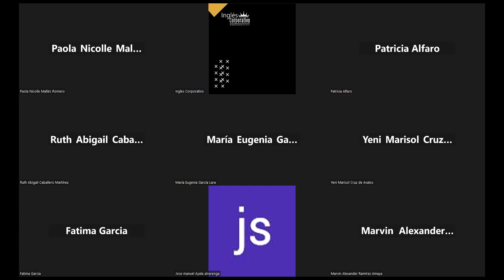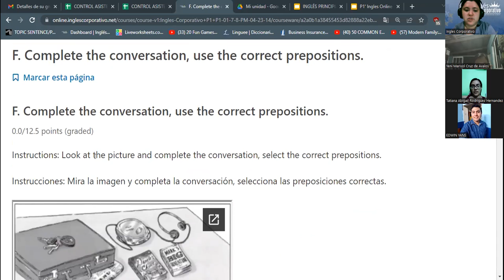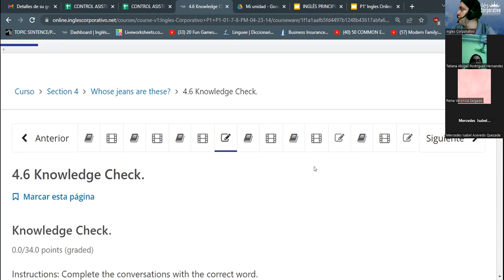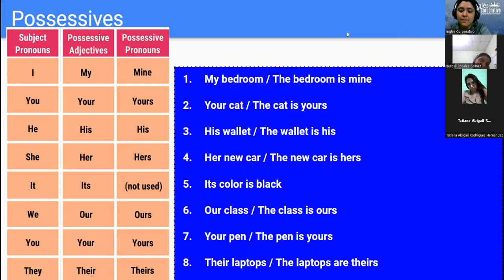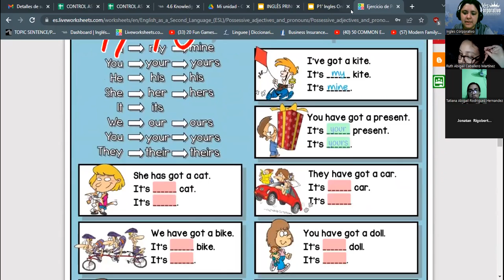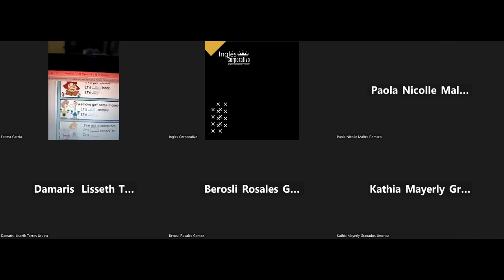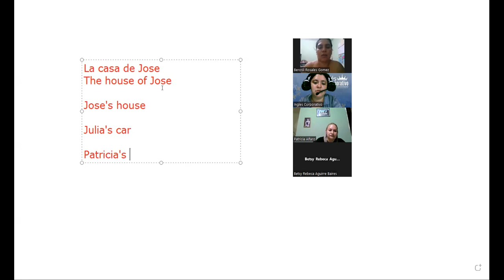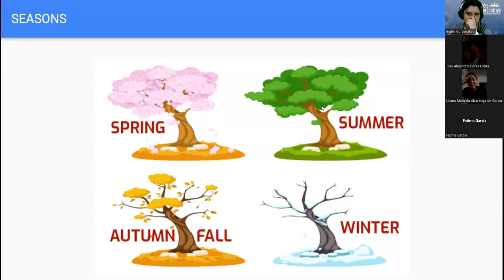SESION 11 - 04/05/2023 - FI-REGAL-01 - RODRIGUEZ - SEASONS